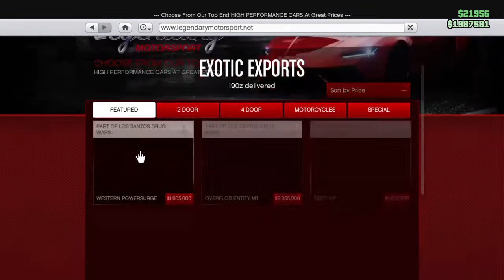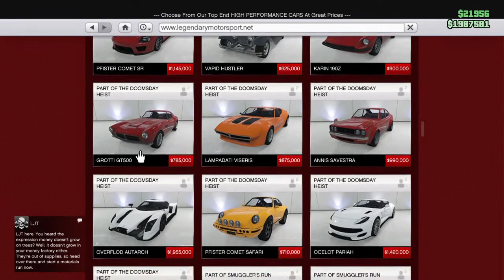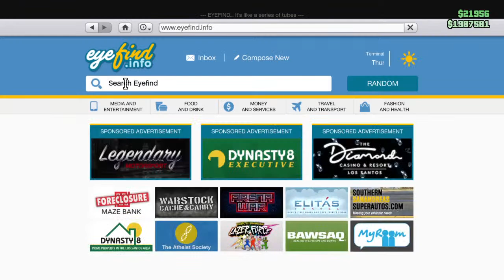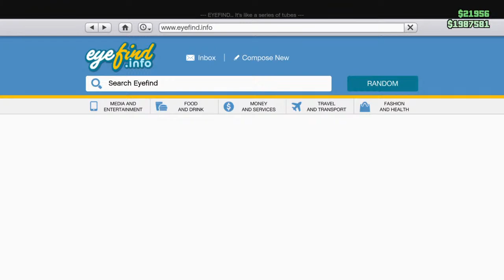yoti land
Message of the day:  I've learned that people will forget what you said, people will forget what you did, but people will never forget how you made them feel.